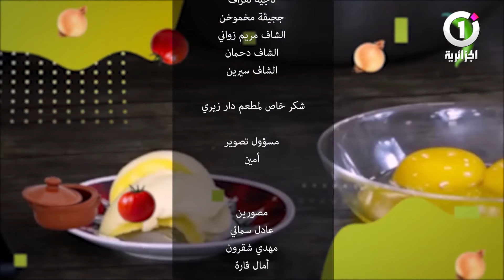تارتولات بالشوكولاطة..وصفة اليوم في العجوزة والكنة